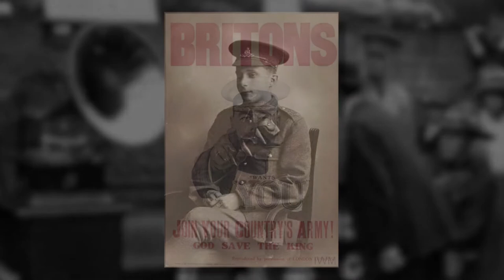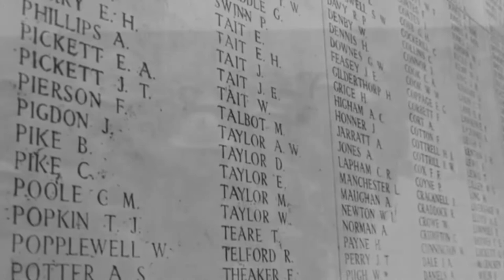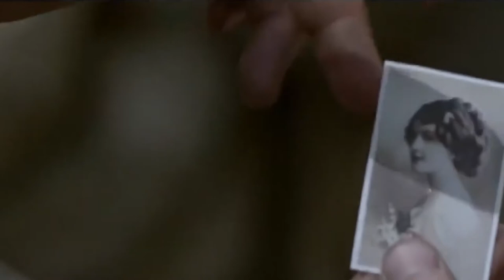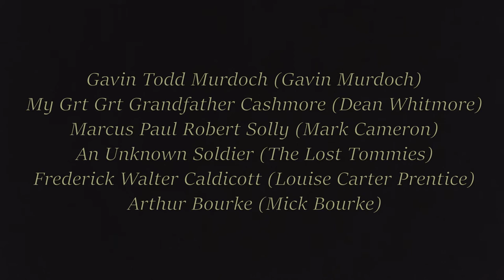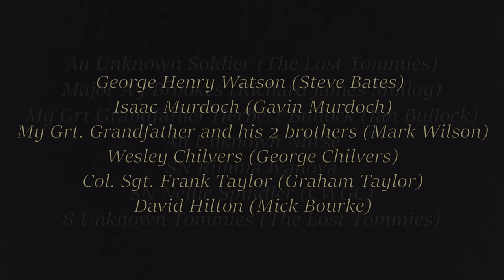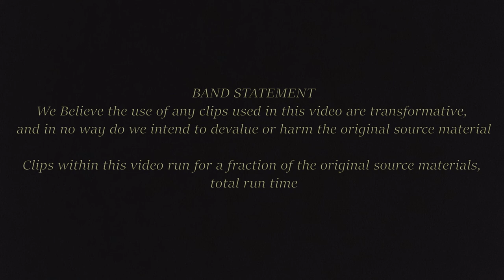PASSCHENDAELE - THE ZOGGS feat. Michael Corri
'Passchendaele'' is a song from Salford band 'THE ZOGGS'.
Written in 2017 and recorded at Tin Man Studio's in Salford, the song addresses the horrors and sheer savagery of the great war with the battle(s) of Passchendaele as the songs focal point.

The original video that accompanied the track back in 2017 was created by Augustus P. Crumble's older brother Bern Corri ! However this current, newer version of the video was reshot using selected stills of soldiers and nurses who served in the great war after permission was granted to use these still photo's by many of the relatives of the men and women appearing in the video alongside a number of unknown service men taken from the 'Lost Tommies' collection. (See Attributions)

The Zoggs are eternally grateful to all the individuals and families involved, in offering their kind cooperation and patience.
Also, the band would like to say a special thankyou to the CWGC for permission to use some of this wonderful organisations official video footage.

'Passchendaele' is not due for release until later in the year with a release date foreseen in November 2022.

The band would like to read any comments so please fire away !

By the way, for anybody thinking 'who the hell  are THE ZOGGS ?

VOICE – Augustus P. Crumble                                                                                                               RHYTHM GUITAR – Cornelius Marrowbone                                                                                               LEAD GUITAR – Napoleon Panhandle
BASS GUITAR – Ma (M'Lady) Potts                                                                                                         DRUMS – Erasmus Woodworm                                                                                                                                                           KEYBOARDS – Percy Fontaine                                                                                                               STRINGS – Jeremiah Jones

Poppy Field | Amazing Nature Videos of the World in 4k | beautiful nature video | Beauty of Nature